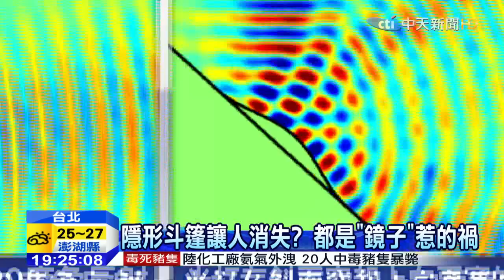20150919中天新聞 隱形斗篷讓人消失？ 都是「鏡子」惹的禍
哈利波特隱形斗篷不再是夢想，科學家設法研究製造出隱形斗篷，初步的方法是透過鏡子折射的原理，就可能有隱形的效果。我們一起來看看隱形斗篷的秘密！